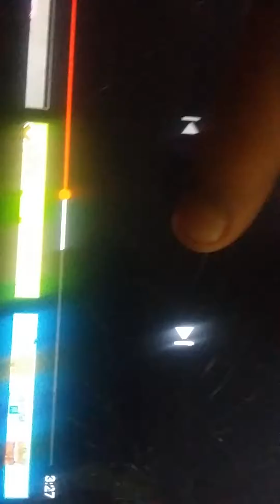CMI Tex 2 Moo Can HD 7239p